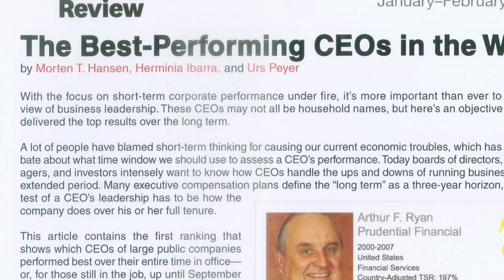Arthur F. Ryan - 11th Annual NJ Hall of Fame Induction